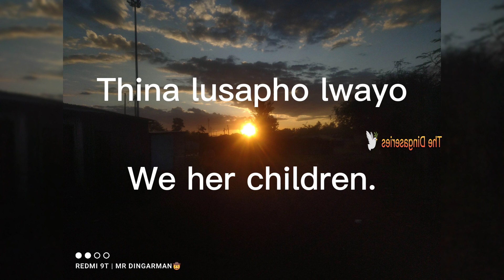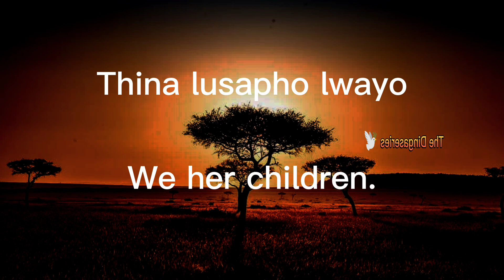Nkosi Sikelel iAfrica. South African Anthem lyrics with English translation.